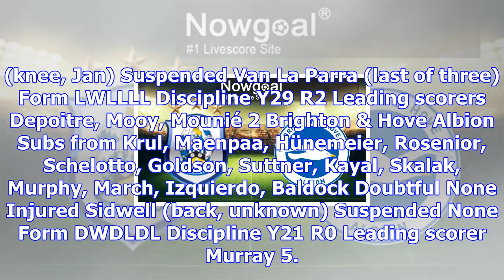Huddersfield town v brighton: match preview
Two of the clubs promoted from the Championship last May can compare notes on how they are finding t...